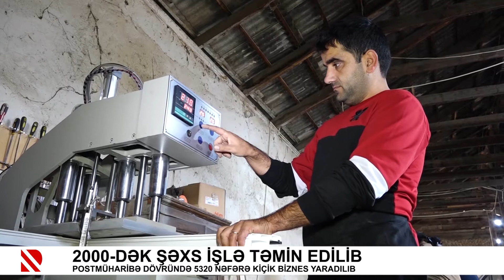2000-dək şəxs işlə təmin edilib. Postmüharibə dövründə 5320 nəfərə kiçik biznes yaradılıb